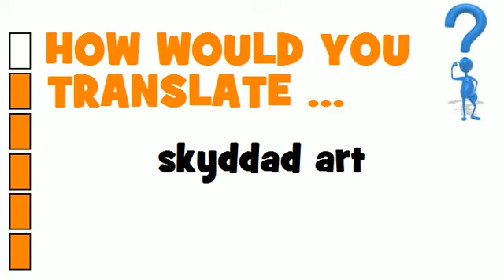SWEDISH TRANSLATION QUIZ = skyddad art